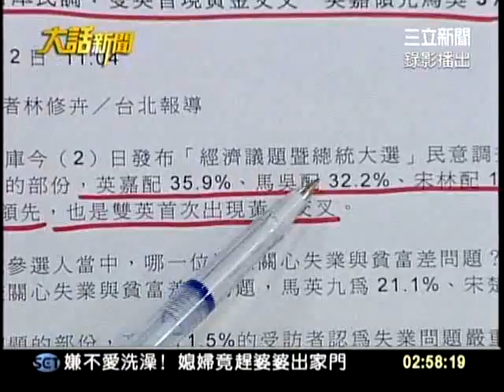20111102大話新聞part6